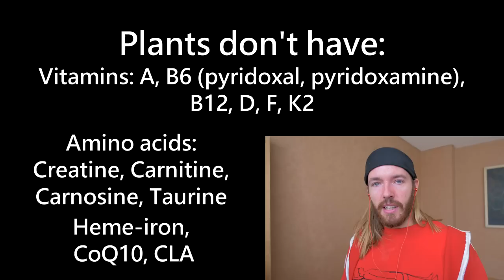Vegan Doctors Have No Clue About Nutrition - Fake Based News